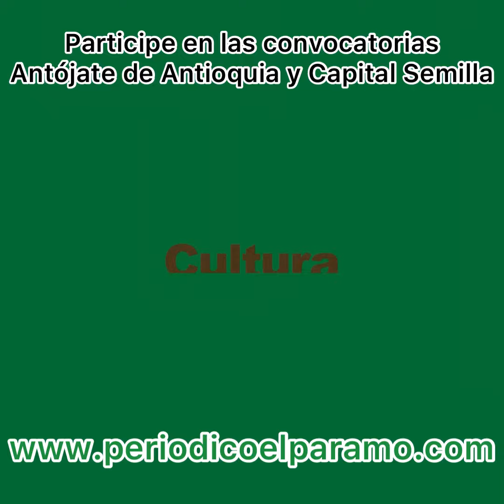Convocatorias Antójate de Antioquia y Capital Semilla